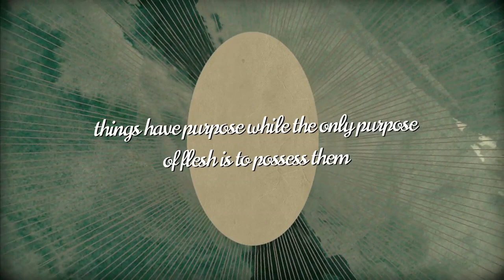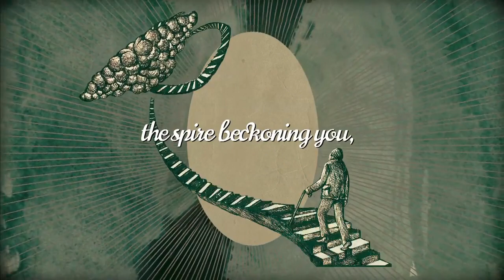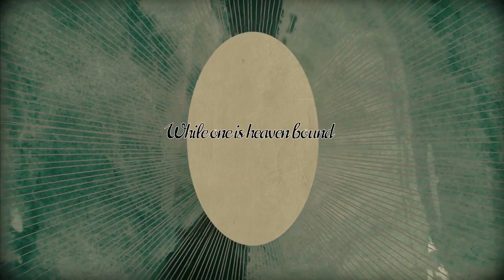Vulture Industries - The Tower (Official Video)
Video by the Romanian multimedia artist Costin Chioreanu  for the title track from Vulture Industries album "The Tower" released on Season of Mist in 2013.